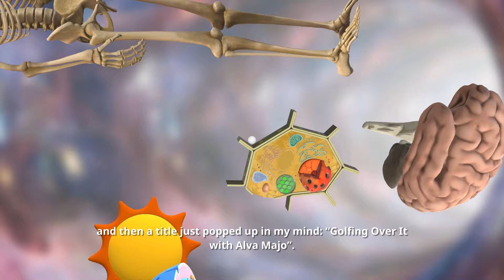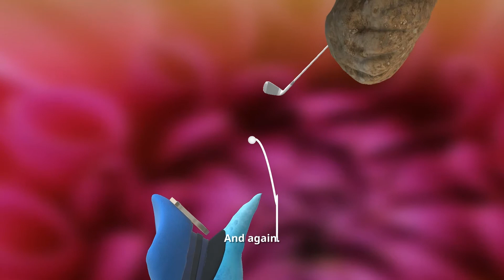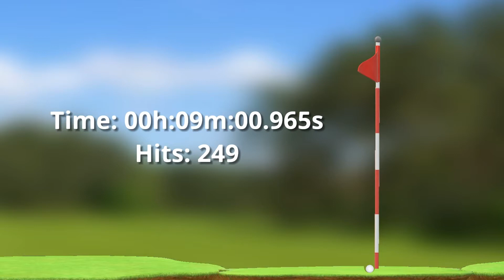BHA Plays Golfing Over It with Alva Majo [Sub 300 hits & Sub 15 Mins]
This run entails all of the achievements in the game (besides the falling one probably). Under 300 hits, and under 15 minutes. I enjoyed the challenge and the game does have a nice sense of satisfaction for completing it, especially when you don't have to see Horsune Miku ever again.

Not the best run, but it worked. One of my first good runs made it all the way to the last platform...then I rolled off and fell, and fell, and bounced...until I was pretty much at the beginning staircase again.